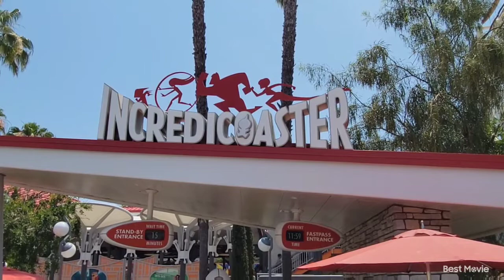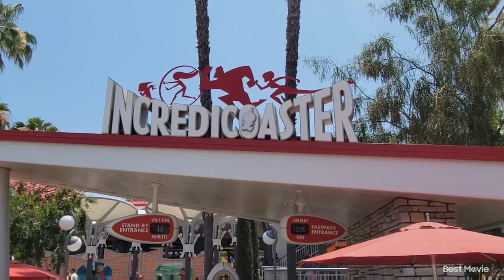Incredicoaster Disney California Adventure Flashback Friday Edition 2022